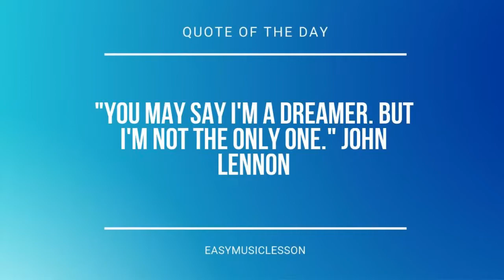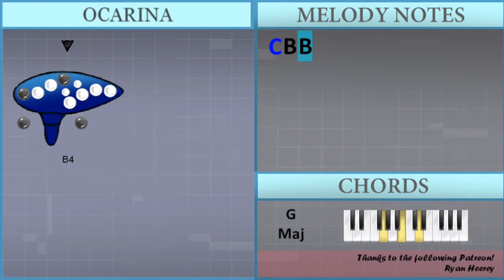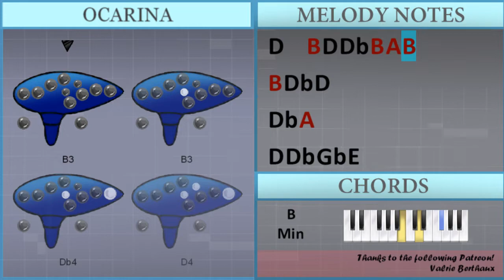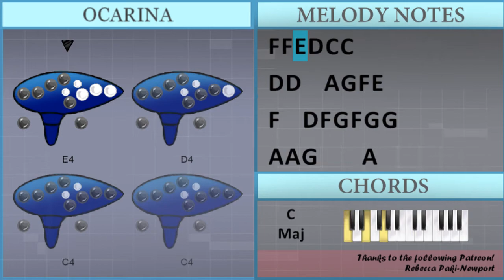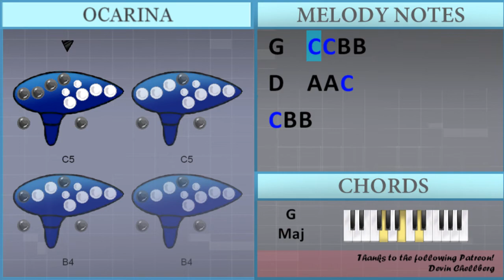How to play Deja Vu (Initial D) by Dave Rodgers on Ocarina (Tutorial)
Comment and let us know how the videos have helped you. It keeps us going! :)The easiest way to learn how to play Deja Vu (Initial D) by Dave Rodgers on the ocarina. It's a ocarina tutorial for Deja Vu (Initial D) by Dave Rodgers.

EasyOcarinaLesson teaches you to play the your favorite instrument, through easy and simple animation so that you too can learn how to play Deja Vu (Initial D) by Dave Rodgers on the ocarina easily. A ocarina tutorial with visual animation graphic.

Chords of  arrangement:
G Maj   A Maj   B Min   A Maj   G Maj   A Maj   G Maj   A Maj
E Maj   G Maj   A Maj   B Min   B Min   G Maj   A Maj   E Maj
Gb Maj   D Min   F Maj   G Maj   G Maj   D Min   F Maj   G Maj
G Maj   D Min   F Maj   G Maj   G Maj   D Min   F Maj   G Sus 4
G Maj   G Maj   D Min   D Min   Bb Maj   C Maj   D Min   D Min
A Min   Bb Maj   C Maj   Bb Maj   C Maj   A Min   Bb Maj   Bb Maj
C Maj   D Sus 4   D Sus 4   Bb Maj   C Maj   D Min   D Min
Bb Maj   C Maj   G Sus 4   G Maj   Bb Maj   C Maj   D Min   D Min
Bb Maj   C Maj   G Min   A Min   Bb Maj   C Maj   D Min   D Min
Bb Maj   C Maj   C Maj   C Maj   C Maj   C Maj   Bb Maj   C Maj
D Min   D Min   Bb Maj   C Maj   G Min   A Min   D Min   F Maj
G Maj   G Maj   D Min   F Maj   G Maj   G Maj   D Min   F Maj
G Maj   G Maj   D Min   F Maj   G Sus 4   G Maj   G Maj

Melody notes of :
E4
B4
A4       G4
E4
B3 Db4 D4
B3 Db4 A3
B3 D4 E4
D4   B3 D4 Db4 B3 A3 B3
B3 Db4 D4
Db4 A3
D4 Db4 Gb4 E4
Db4 E4 Gb4
D4   F4 F4 G4
G4   C5 C5 B4 B4
D4   A4 A4 C5
C5 B4 B4
D4   F4 C4   D4
D4 D4 F4 C4   D4
D4 D4 F4 C4   F4   F4
E4   A3 C4   C4   D4
D4 E4 D4 E4 D4 E4 F4
F4 F4   D4 C4
D4
D4 E4 F4
F4 F4 E4 D4 C4 C4
D4 D4   A4 G4 F4 E4
F4   D4 F4 G4 F4 G4 G4
A4 A4 G4 D4 E4 F4